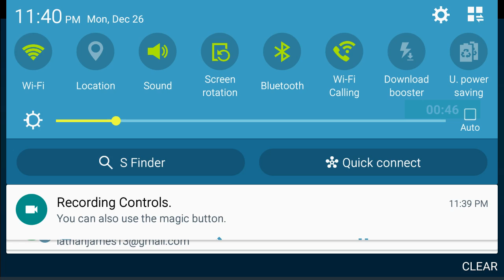Pixel car racing episode #1